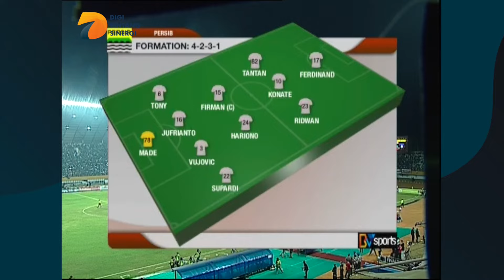PERSIB BANDUNG VS PERSIPURA JAYAPURA - FINAL ISL 2014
Pertandingan Final Indonesia Super League Yang Mempertemukan Persib Bandung melawan Persipura Jayapura di Stadion Jakabaring Palembang, tahun 2014.

Pertandingan final Persib Bandung melawan Persipura Jayapura berlangsung sengit dan ketat. Masing-masing tim saling membalas gol. Gol Persib Bandung dicetak oleh gol bunuh diri Emanuel Wanggai dan Muhamad Ridwan. Gol Persipura Jayapura dicetak oleh Ian Louis Kabes dan Boaz Salossa.

Saksikan rangkuman pertandingan- pertandingan sepakbola Indonesia di Lensa Olahraga.

Youtube: DBS Entertainment dan PesbukersTV
Helo App & BaBe Baca Berita: DBS Enterainment